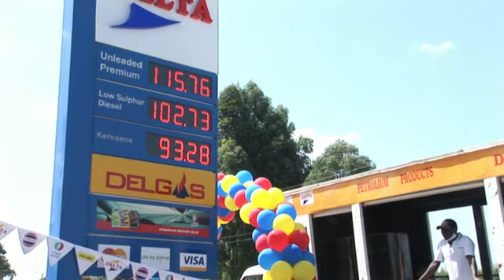KUFUNGULIWA KWA KITUO CHA MAFUTA CHA MAGARI ENEO LA MAGO KAUNTI YA VIHIGA